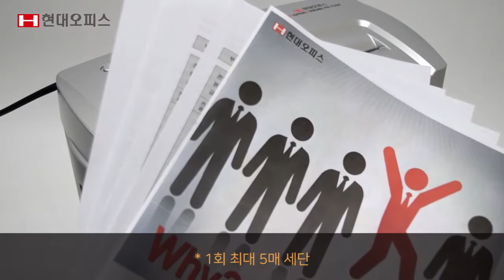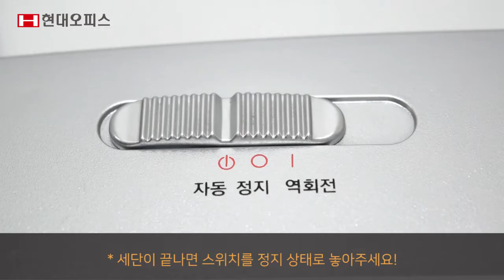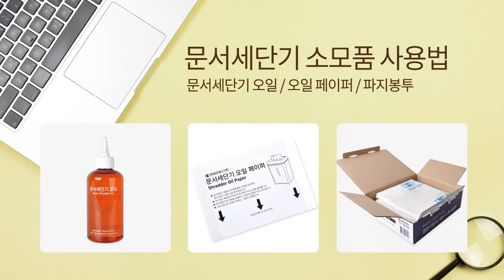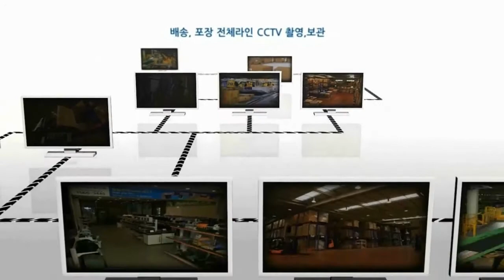소형 문서세단기 PK-730X [페이퍼프랜드 by현대오피스]